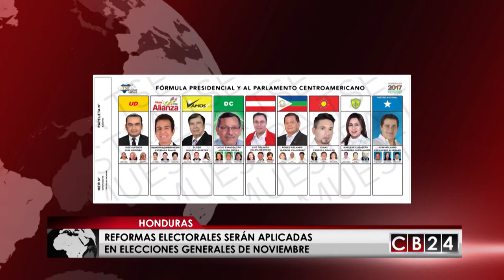Hondureños estrenarán voto en línea continua para acelerar escrutinio en elecciones de noviembre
En Honduras el proceso electoral avanza con la aprobación de la modalidad de voto en línea que busca facilitar el proceso.

Para las elecciones generales de Honduras de noviembre próximo, el Tribunal Supremo Electoral aprobó el nuevo mecanismo del voto.

Pero no se trata de un sistema automatizado que online trasmita los resultados al Centro Nacional de Conteo como pasa en otros países, tampoco van a instalar máquinas de votación.

El voto en línea es literalmente como lo indica su nombre es la posibilidad de trazar en la papeleta una línea, es decir una raya prolongada entre casillas, para escoger a diputados, así los votantes podrán pasar la línea bajo las fotografías de sus candidatos y se contabilizaran todos los que la línea atraviese.

En Honduras el poder electoral consideró de hecho que votar con raya continua, facilitaría el uso del voto.

Explicaron que el votante puede escoger esta forma o marcar de forma individual los candidatos de su preferencia o mezclar las formas de voto siempre y cuando no sobrepase la cantidad de puestos a escoger.

El voto en línea favorece el voto por plancha, y es una de las reformas electorales aprobadas en noviembre de 2016.

Gustavo Velazco, Redacción CB24